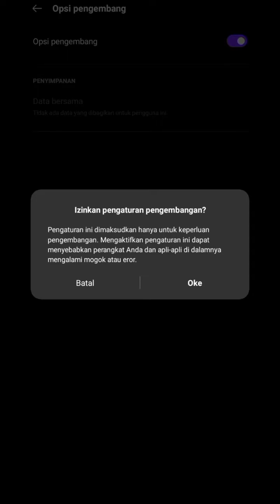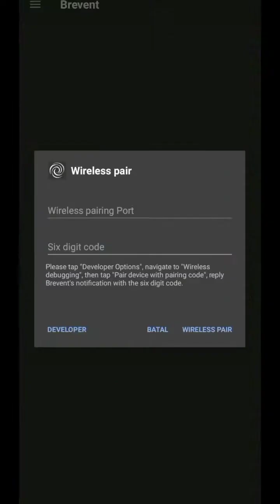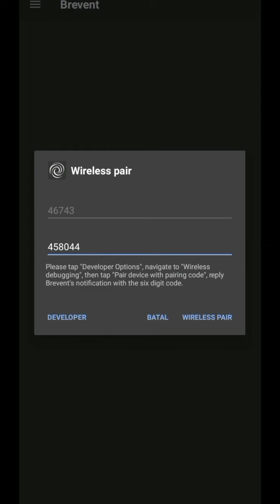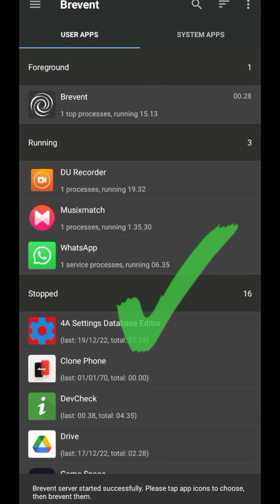Cara menggunakan aplikasi brevent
Fungsi aplikasi brevent ini mirip dengan command prompt yang ada pada windows yaitu menjalankan atau mengirimkan suatu code perintah